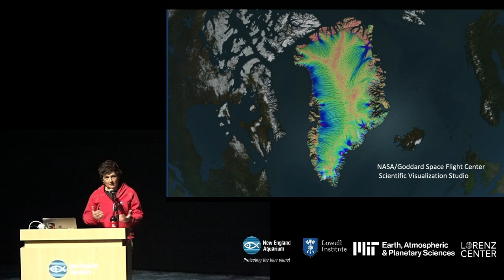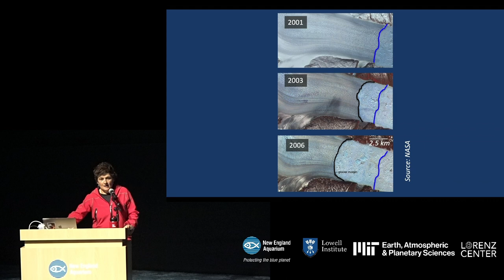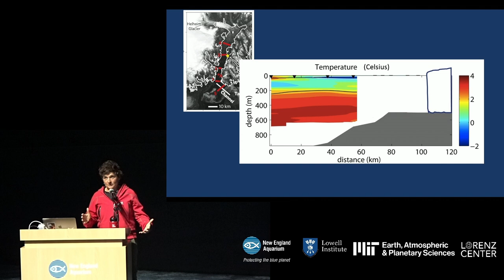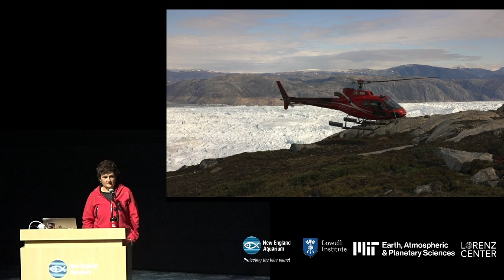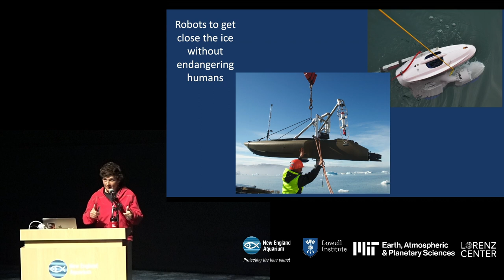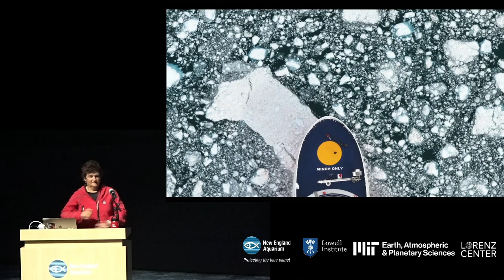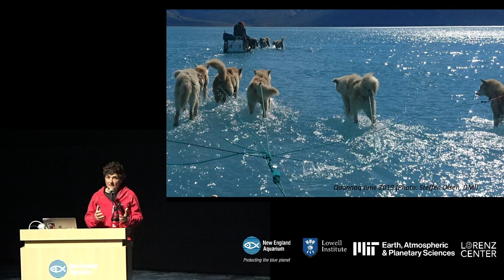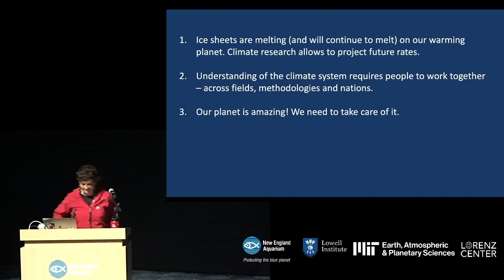A Tale of Ice, Warm Water, and the Future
The New England Aquarium Lecture Series and the Lorenz Center of the Department of Earth, Atmospheric, and Planetary Sciences at MIT present the John H. Carlson Lecture featuring Dr. Fiamma Straneo.

In the early 2000s, glaciers in Greenland started speeding up and melting, which led to a rise in sea level. Attention turned to the ocean: could it be that the glaciers in this iceberg-infested, remote, and dangerous place were responding to ocean warming? To answer this, a team assembled to explore where Greenland’s glaciers flow into the ocean.

Dr. Straneo shares the story of a novel investigation that utilized robots, icebreakers, helicopters, seals, and detective skills to confirm a warming ocean’s impacts on an ice sheet. Join us for a fascinating account of the people—oceanographers, glaciologists, climate scientists, engineers, technicians, vessel operators, and local experts—who worked together to make this discovery possible.

Free of charge and open to the public, this lecture is made possible by a generous gift from MIT alumnus John H. Carlson to the Lorenz Center in the Department of Earth, Atmospheric, and Planetary Sciences, MIT, and is presented in partnership with the New England Aquarium and the Lowell Institute.